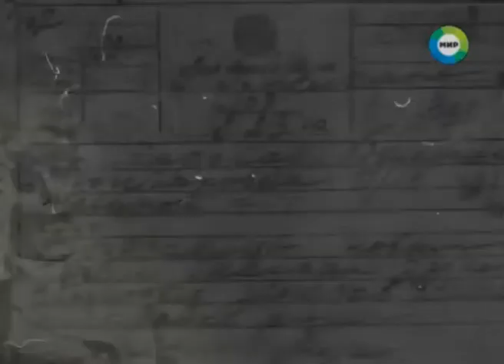Освобождение 23 августа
Созданы все условия для освобождения всей левобережной Украины.
793 день войны. Наши войска освободили Харьков от немецких войск, завершилась наступательная операция «Румянцев». Подробности в нашей рубрике.